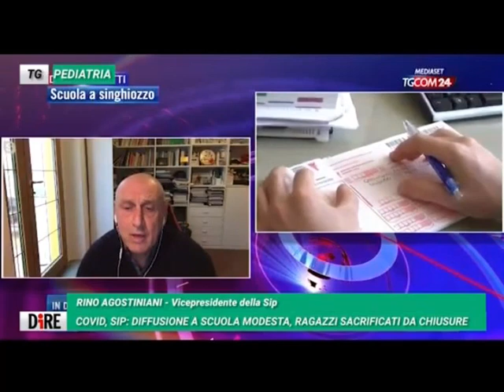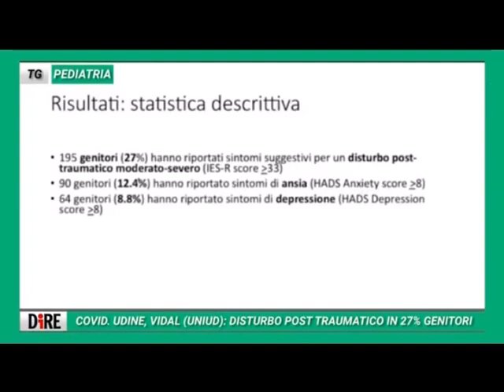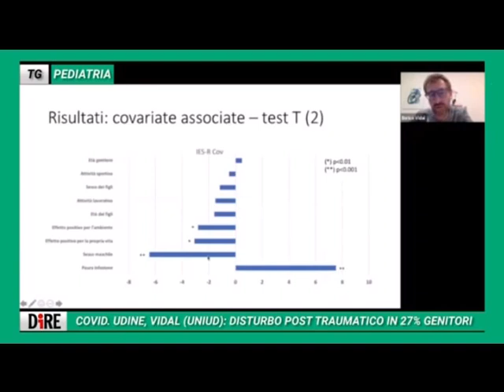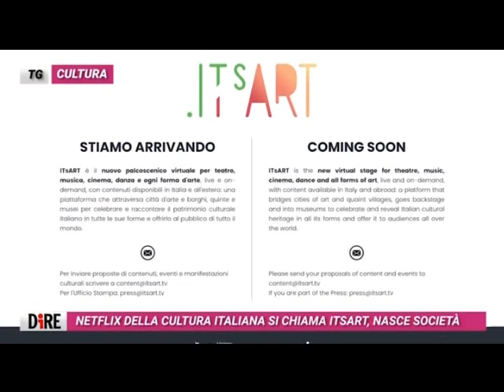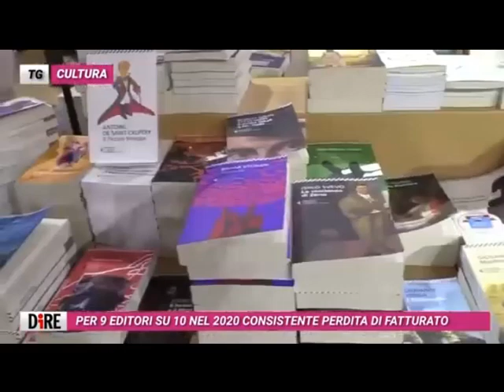tg 15 01 2021